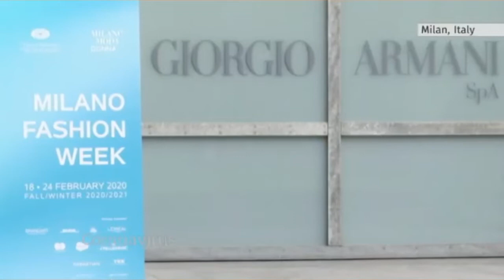Ep33 - Pandemic or not Pandemic? WHO knows! Also: Bernie’s ground game!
It’s another new daily pilot episode hosted by Bec Melrose.

The Coronavirus COVID-19 is sweeping the world… so why won’t the World Health Organisation officially call it a pandemic? Why is it only saying it has “potential” like every report card I had in high school?!

Also: Bernie Sanders swept the Nevada Caucus and is on his way to perhaps winning the Democratic nomination and maybe even beating Trump. How is he doing it? We interview Dylan James, a Kiwi academic who volunteered for Bernie in Iowa, about Bernie’s insanely dedicated and fervent ground support. And the Trump voters he encountered!

This episode hosted by Bec Melrose, also written by Tom Cashman and written, edited and produced by Dylan Behan.

News Fighters is a comedic look at the week in Australian news, media and political hypocrisy, hosted by ex-Tonightly and Chaser editor Dylan Behan.